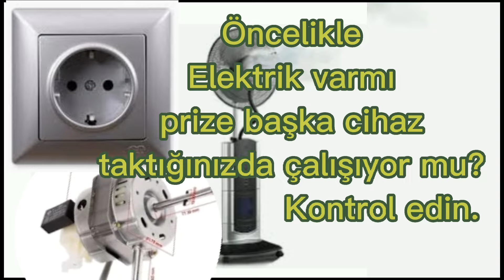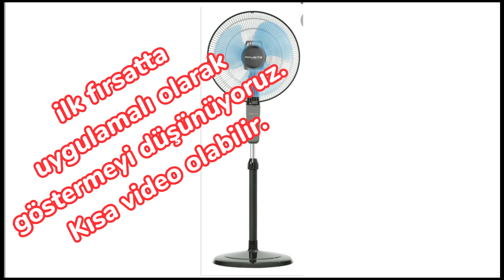Arızalı VANTİLATÖR tamiri / çalışmıyor çözüm basit (termik sigorta)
Videomuzun içeriğinde sargıların üzerindeki aşırı ısınmaya karşı motoru koruyan termik sigortadan bahsettik.
Söylemiş olduğumuz pratik bilgi ile onlarca vantilatörü çöp olmaktan kurtardık.
Arkadaşlar birçok insan vantilatörün motoru yandı deyip vantilatör arızalandı artık çalışmıyor deyip tamire götürmektense çöpün kenarına koyu veriyor. veya Atıl bir şekilde kenarda bırakıyor. video içeriğinde anlattığımız şekilde işlem yaparsanız motoru vantilatörü kurtarmış olursunuz videoyu atlamadan izleyin lütfen.
İyi seyirler.
Beğeni butonuna basarak ve sosyal mecrada videoları paylaşarak daha çok kişiye ulaşmamıza yardımcı olabilirsiniz.
FARKLI İÇERİKLER İLE HER HAFTA
EN AZ BİR VİDEO YAYINLIYORUZ.

izleyebileceğiniz bazı videolarımız

led trafosu ÇIKIŞ VOLTAJI DÜŞÜK VE SABİT DEĞİL , SMPS tamiri OUTPUT VOLTAGE IS LOW AND NOT CONSTANT

In the content of our video, we talked about the thermal fuse that protects the motor against overheating on the windings.
With the practical knowledge we have said, we have saved dozens of fans from being garbage.
Friends, many people say that the motor of the fan burned out and say that the fan has malfunctioned and does not work anymore, and instead of taking it for repair, it gives a dark place to the side of the garbage. or Idlely leaves it on the side. If you do as we explained in the video content, you will save the engine and fan, please watch the video without skipping.
You can help us reach more people by pressing the like button and sharing the videos on social media.
EVERY WEEK WITH DIFFERENT CONTENTS
WE PUBLISH AT LEAST ONE VIDEO.